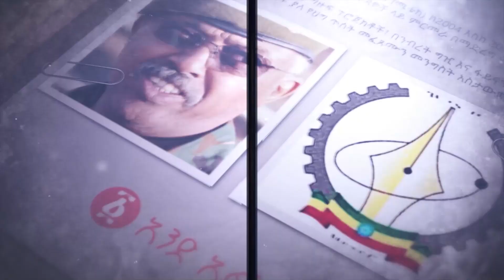“በቃኝ” የአሜሪካ ጦር ዩክሬንን ጉድ ሰራ! | አሁንም ኬኒያ አብይን ለመጣል ሴራ! | Ethiopia